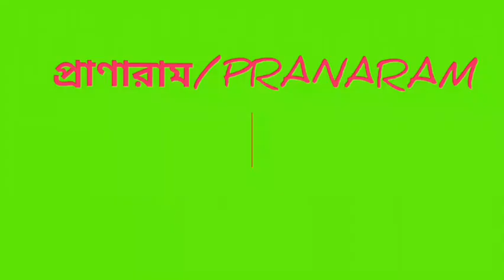ত্যাগী সন্তানের প্রতি মায়ের অনন্ত কৃপা || Piyasi SenBagchi || PRANARAM বাংলা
ভূমানন্দ মহারাজ ||
ত্যাগী সন্তানের প্রতি মায়ের অনন্ত কৃপা ||
Piyasi SenBagchi ||
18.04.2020